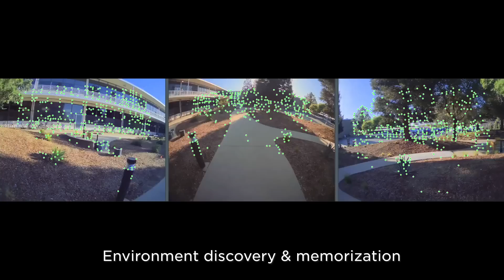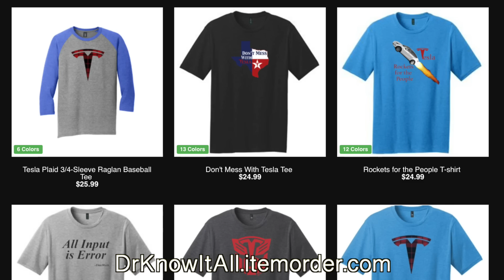ChatGPT vs Tesla FSD: Who Gets to AGI FIRST?!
OpenAI's ChatGPT 3 and 4 have taken the world by storm, and have released a veritable flood of Large Language Models into the world! It seems ChatGPT is right at the cost of getting to Artificial General Intelligence, or AGI. But what about Tesla's FSD Beta in their cars and now in the Optimus Teslabot? Does inhabiting the world give it a leg up instead?

to get started on your first purchase and receive a FREE 1-year supply of Vitamin D3+K2 and 5 travel packs